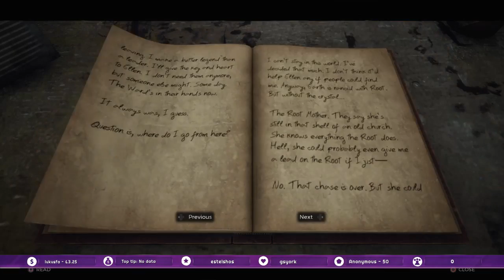Remnant from the ashes part 2 (CiderDragon)